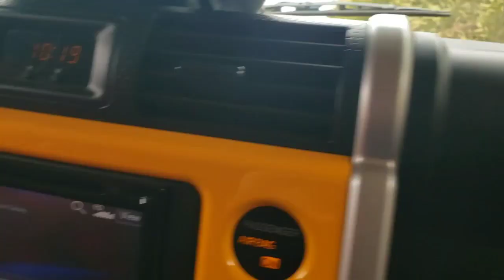Frank Raines Ohv Park climbing